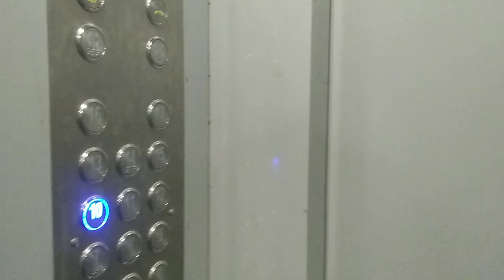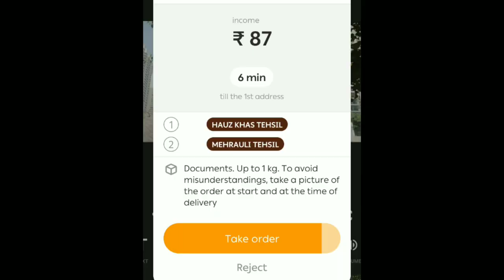Borzo delivery job in delhi , borzo delivery partner app earning, borzo rider income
borzo delivery new update
borzo I'd open
borzo rider earning

हम इन वीडियो में आपको काम करने के नए-नए तरीके बताते हैं साथ ही काम करने में आ रही परेशानी और उन को हल करने के तरीके

borzo dd I'd
why borzo I'd block
borzo delivery partner id block
wefast I'd block
wefast main I'd Ben ho gai
borzo main block I'd kese open hogi
borzo me I'd kese banaye
borzo me bike kese lagaye
borzo partner kese bane
borzo parcel delivery kese kare
wefast parcel delivery kese kare
borzo delivery partner job
borzo delivery partner ki I'd kese banaye
borzo ke order Kaise deliver Karen
borzo driver ki earning
borzo partner daily earning
delivery job in Delhi NCR
bike se delivery Karke Kaise kamae
borzo bike connect delivery
bike taxi challan
full day earning in borzo
full day earning in parcel delivery
borzo main bhai kaise attach Karen
food delivery boy income
one day income in food delivery
borzo delivery boy income
one day income in borzo
one day income in wefast
borzo vs uber
borzo/ola
borzo vs rapido
Porter vs borzo
borzo Main do order kaise karen
wefast vs Porter
borzo vs uber
best parcel delivery company in Delhi NCR
sabse acchi delivery job kaun si hai
part time delivery job for student
borzo bike income
borzo partner one day income
borzo arning in 12 hours
ecom  main delivery kaise karen
borzo main bike Kaise attach Karen
borzo food
borzo parcel
borzo connect
motorvlog
monthly earning in borzo
borzo ki ek din ki kamai
borzo partner income
we fast partner income
Borzo patner income
borzo main ID kaise banaen
borzo delivery mein ID kaise banaen
borzo delivery mein

what is a delivery porter
what are delivery partners
borzo delivery partner bike
borzo bike delivery charges
borzo bike delivery partner
borzo partner review
borzo delivery partner customer care number
delivery borzo boy job description